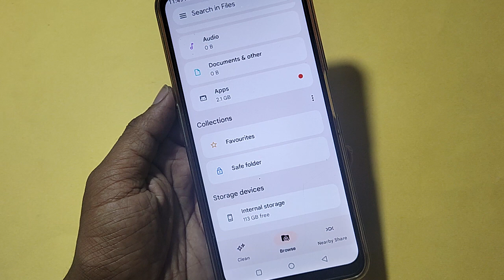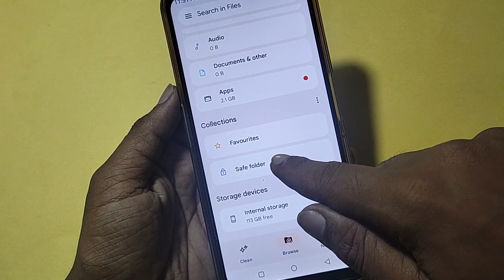How to show and hide photo and video, Moto G14 me photo hide kaise karen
Best powerful CPU under 10k

60-Inch Tripod with Bag

7 Socket 6A Extension Board